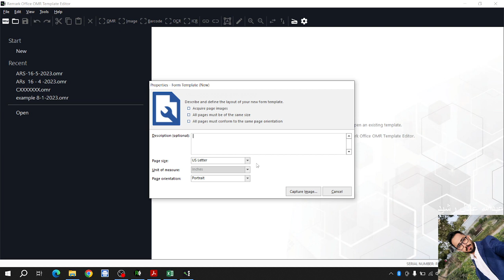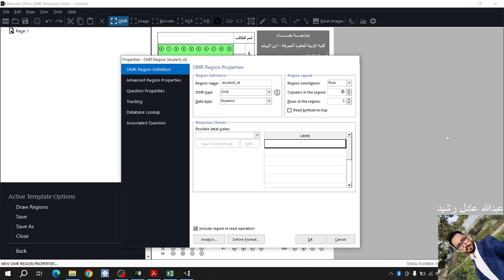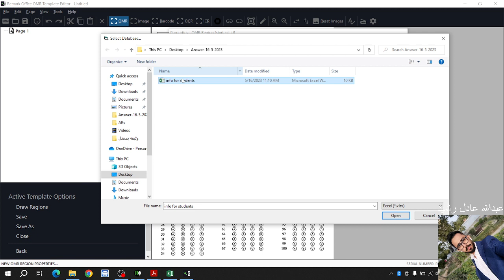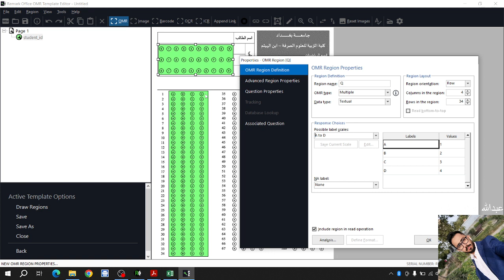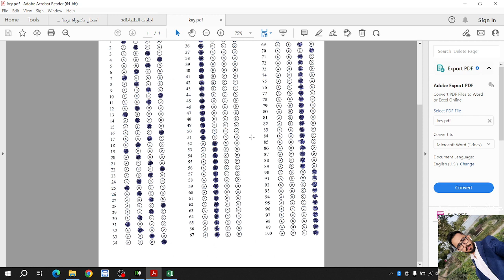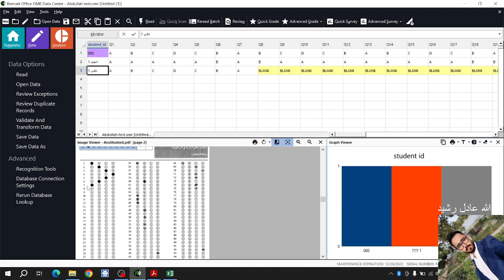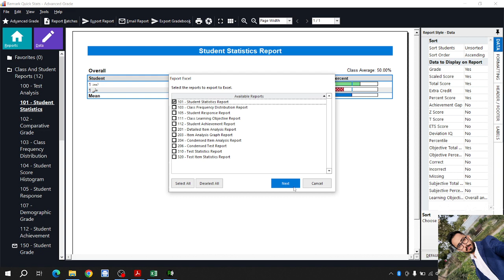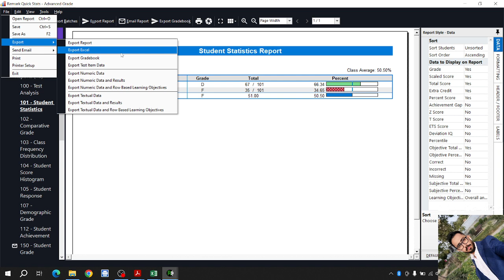كيفية تصحيح نموذج الاسئلة الالكتروني في برنامج Optical Mark Recognotion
اعداد شعبة الدراسات العليا في كلية التربية للعلوم الصرفة - ابن الهيثم..
تقديم الموظف عبد الله  عادل رشيد.